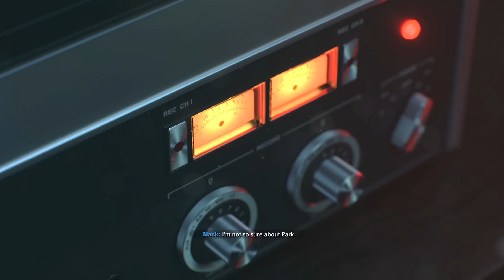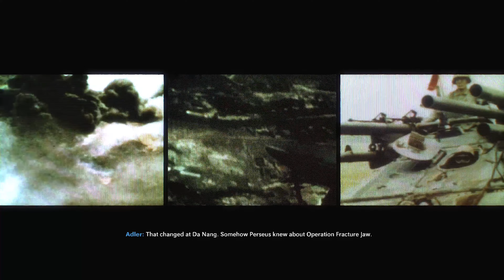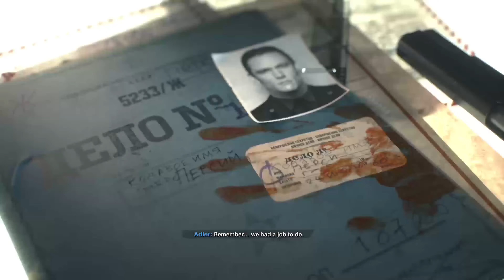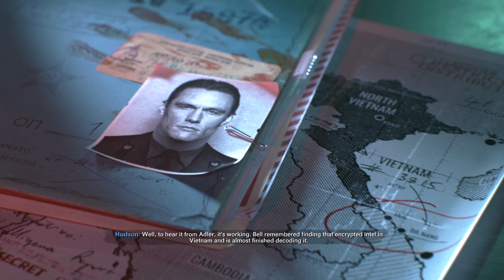Call of Duty: Black Ops Cold War | Fracture Jaw